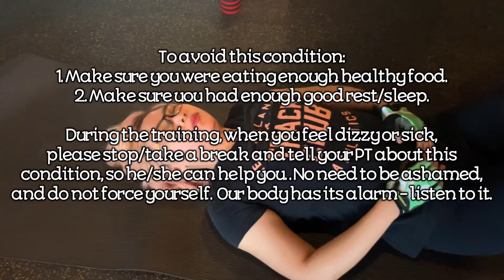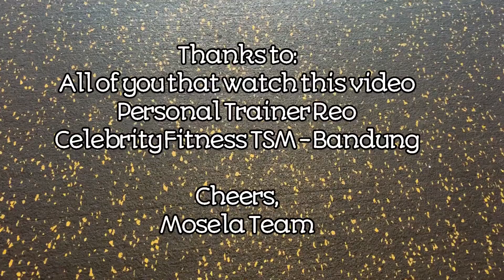Workout Routine #10 - PURMOTION TRAINING | MOSELA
10th Session - PURMOTION Training

So far, Purmotion is the hardest training for me, I was only strong until the 2nd round, definitely need more practice here. Purmotion is also the most fun training to do, so we (me and my sister) like it. If you are like me, getting dizzy or nauseous during exercise, please tell your personal training immediately. Your body has its own limit, listen to it. Exercise and training are to make you healthier, not sick.

Thanks to:
All of you that watching this video
Personal Trainer - Reonaldo
Celebrity Fitness Trans Studio Mall - Bandung

Cheers 🥂